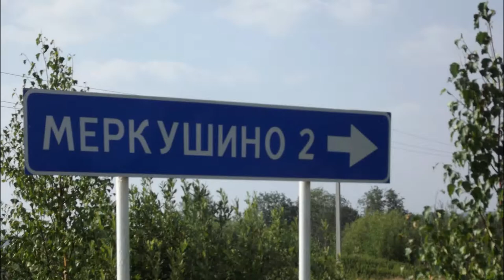Село Меркушино, Верхотурский район (левый берег Туры)- Июль 2016г.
Автор фотографий: Елена Мельникова (Россия, Средний Урал)

Меркушинское было основано примерно в 1620 году Меркушей Федотовым у впадения в Туру безымянной речки, позднее получившей название Меркушинка.
Около 1640 года в селе была построена церковь во имя Архистратига Михаила. В ней был похоронен праведный Симеон Верхотурский. В 1704 году из Меркушинского в Верхотурье были перенесены его мощи. В 1777 году храм сгорел, но на его месте возвели новую деревянную церковь. В 1809 году на ее месте была освящена каменная церковь с приделами в честь святителя Николая Чудотворца и святителя Димитрия Ростовского. Храмы святого Симеона и Архистратига Михаила были соединены кирпичной галереей в единый архитектурный ансамбль.
В начале XX века село Меркушинское являлось центром прихода храма Архистратига Михаила, в который входили еще 40 деревень. В Меркушинском были судостроительная верфь, фельдшерский пункт, пожарная команда и земское училище с библиотекой. Численность прихожан на начало 1902 года составляла почти 4 тысячи человек: 1919 мужчин и 2015 женщин. Сельчане занимались хлебопашеством, а также занимались замачиванием мочал и тканьем рогож и кулей, витьем лычных веревок, торговлей пушным товаром, рубкой, вывозкой и сплавом леса в город Тюмень.